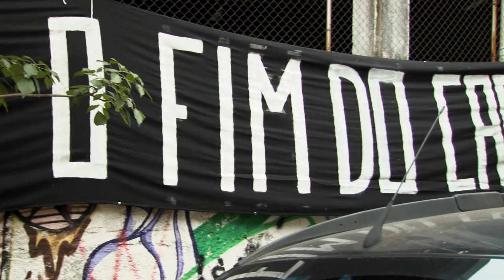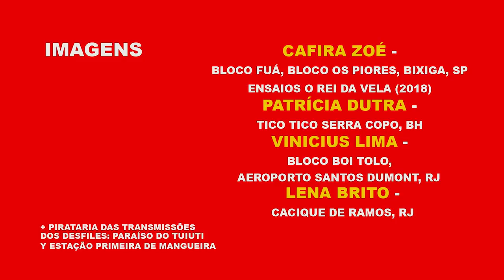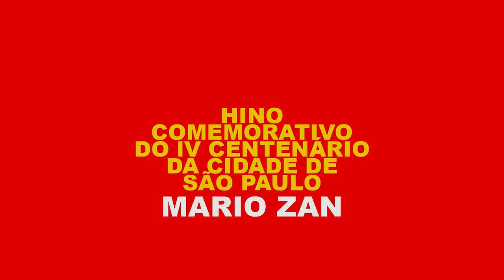O REI DA VELA | Paródia de Carnaval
15 de Fevereiro
NUNCA FOMOS CATEQUIZADOS
FIZEMOS FOI CARNAVAL

O Teat(r)o Oficina
apresenta

d Oswald de Andrade
O Rei Da Vela!
51 anos da tropicália
no Bixiga!
3 estilos em 1 só espetáculo!

tragichanchada
revista
missa negra

Ópera d carnaval
pra exprimir o surrealismo brasileiro!

HOJE
15 de fevereiro
ESTREIA
no Teatro Sérgio Cardoso!

paródia de carnaval
da política nacional

NÃO PERCA!

QUI Y SEX 19h30
SÁB Y DOM 18H!

INGRESSOS À SOLTA!